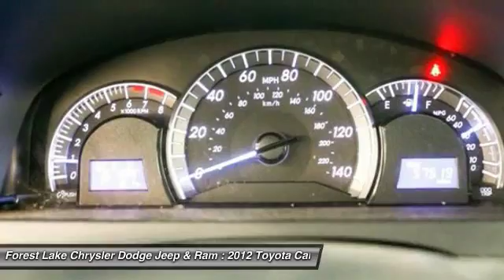2012 Toyota Camry Forest Lake MN J16234A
2012 Toyota Camry

Certified by Carfax no Accidents and One Owner! And **NON-SMOKING**. 6-Speed Automatic, FWD, 17 Alloy Wheels, Front Bucket Seats, and Power moonroof. Lifetime Warranty included! brbrYour senses will appreciate the never-smoked-in smell inside of this beautiful 2012 Toyota Camry. Named a 2012 Best Redesigned Vehicle by Kelley Blue Book's kbb.com. Want to save some money? Get the NEW look for the used price on this one owner vehicle. Previous owner purchased it brand new and it still looks like the day it rolled off the lot! brbrWhen you buy from Forest Lake Auto Group you have the comfort of knowing that every one of our front line ready vehicles go through our extensive inspection process by one of our certified technicians and if they do not pass we will not offer them for sale as a front line car.  Why Buys!! Each one of our front line ready vehicles sold come with the following.Two keys with every vehicle Full tank of gasFull inspection done on every vehicleTwo day 200 mile return policy- ?love it or leave it?Guaranteed alternate transportation or loaner for all service customersWE MAKE BUYING EASY!!!  Great Selection, Upfront Pricing, Free Trade Appraisals, Plus we will give you estimates on Financing and warranties, and we do it all with your time in mind!When you stop in make sure you let our salespeople know that you have seen the vehicle online so you can get the online pricing.